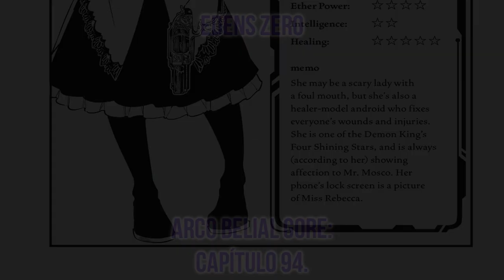Edens Zero Cap 94 MANGA ✅ APARECE Jinn ‼️ 🔥Shiki vs Drakken 😱 Reseña y Análisis ARCO Belial Gore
Shiki vs Drakken Joe🔥‼️

El capítulo 94 de Edens Zero tuvo mucha acción. Pudimos ver por primera vez a Drakken Joe peleando quien está dominando sin problemas a Shiki. Además apareció Jinn después de más de 10 capítulos y todo parece llevar al enfrentamiento Weisz vs Jinn o mejor dicho, Arsenal vs Jinn.

Por otra parte, encontraron la máquina de soporte vital para Drakken y Amira menciona que hay un secreto además de la máquina.

Qué será❓ Solo queda esperar al capítulo 95 de Edens Zero.